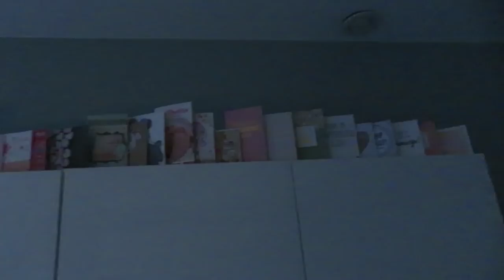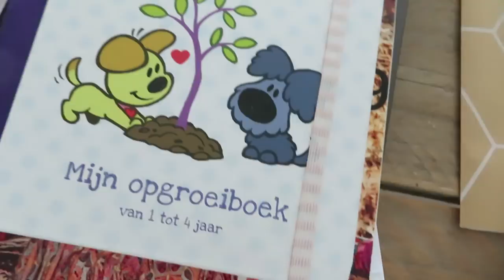Op avontuur! - vlog #90 - BlondieBeautyFashion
Elin is inmiddels alweer 2 weken oud en dus beginnen we een beetje te wennen aan het leven met z'n viertjes! Maar het blijft een uitdaging om beide kids de aandacht te geven die ze verdienen. Leuke dingen doen met Nils en rust voor Elin. Dit weekend gaan we onder andere op avontuur in eigen buurt, Nils vindt het prachtig! Maar ook het huishouden moet gebeuren, ik maak zowaar de koelkast schoon én ontdooi de vriezer. Het moet niet gekker worden ;)

Liefs,
Carien